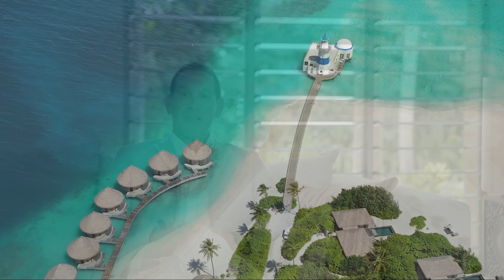InterContinental Maldives - Focus: Sustainability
Have a look at the sustainability practices and initiatives at InterContinental Maldives Maamunagau Resort.